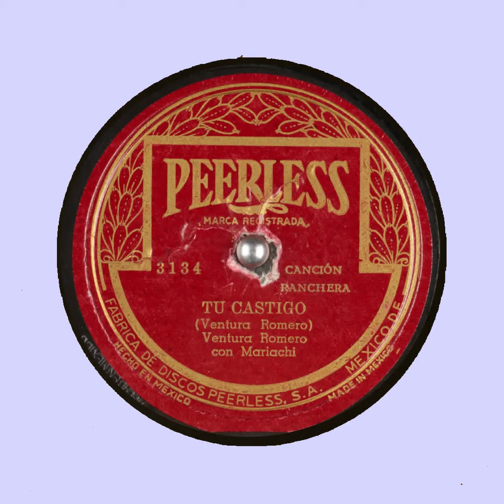Tu Castigo Ventura Romero PEERLESS